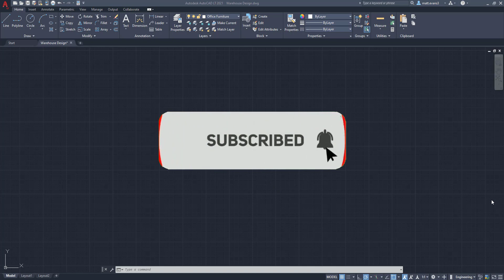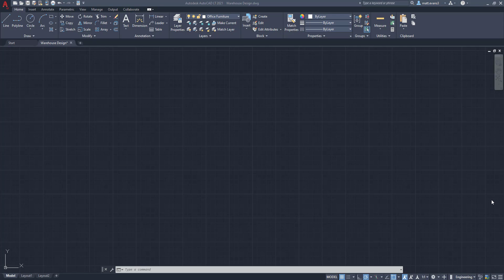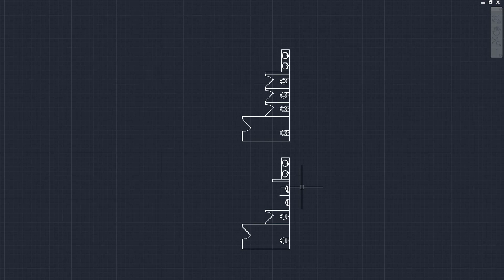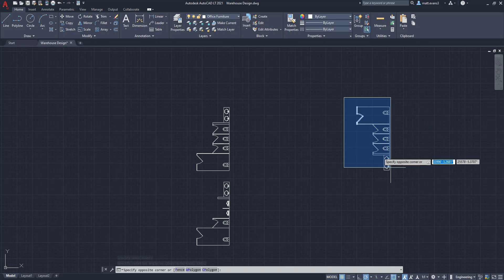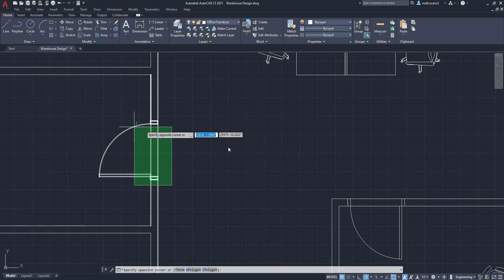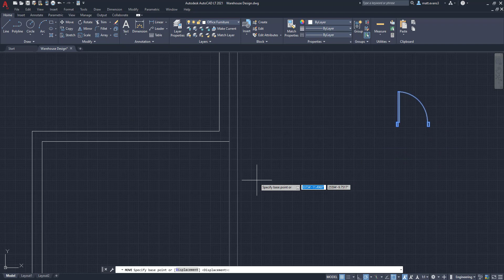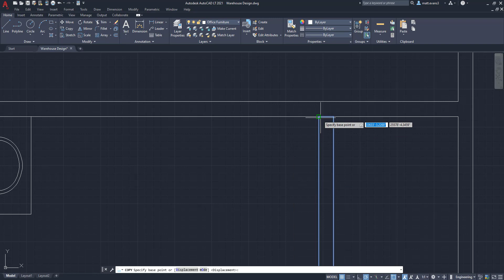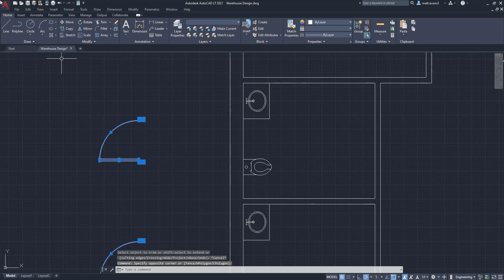Warehouse Design AutoCAD (Pt. 4) - Facility Restrooms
Hi All,

Welcome to part 4 of the Warehouse Design series. In this episode we will be going over the restrooms inside of the front entrance as well as the front office space. We will look at how to add restrooms to the front warehouse space as well as ADA compliance and best practices for placement of restrooms. Some of the AutoCAD functions we will review include: copying, trimming and mirroring.

This example is on the longer side but it is just as important as the actual warehouse is. Since most countries have some building code for restroom requirements, it is important to ensure that you have enough restroom "space" for your prospective employment.

In the Warehouse Design series we will go over what it takes to design and make a warehouse effective and efficient.

*The information in this video is not an accurate depiction of actual construction of a warehouse/building. The structural components of a warehouse are designed by a professional builder.*